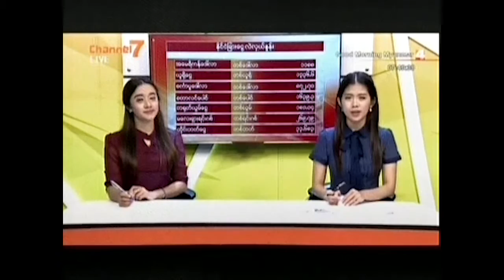၁၄-၀၆-၂၀၁၆ ႏိုင္ငံျခား ေငြလဲႏွဳန္း၊ ေရြွေစ်း၊ စြမ္းအင္ေစ်း - Good Morning Myanmar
၁၄-၀၆-၂၀၁၆ ႏိုင္ငံျခား ေငြလဲႏွဳန္း၊ ေရြွေစ်း၊ စြမ္းအင္ေစ်း - Good Morning Myanmar